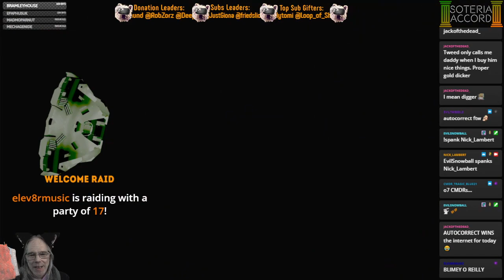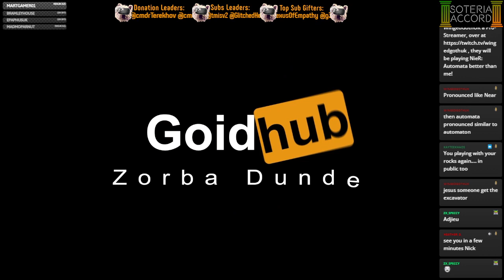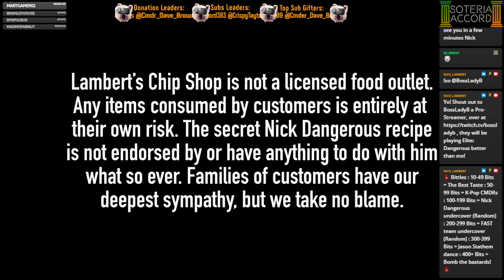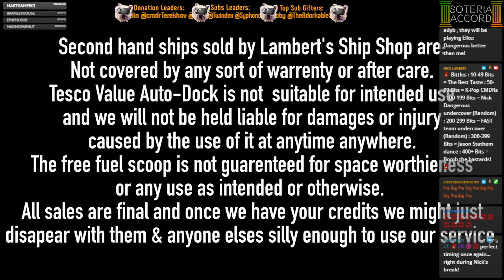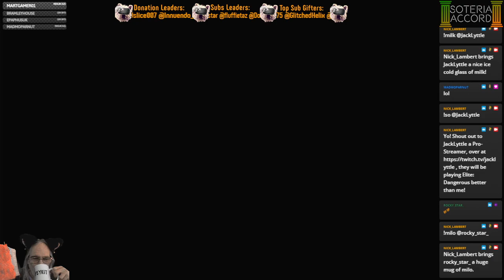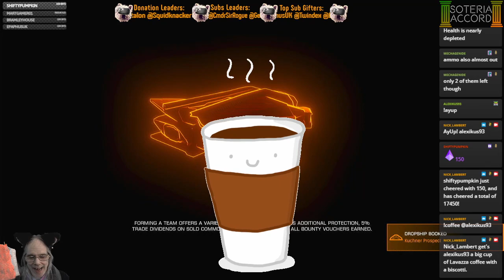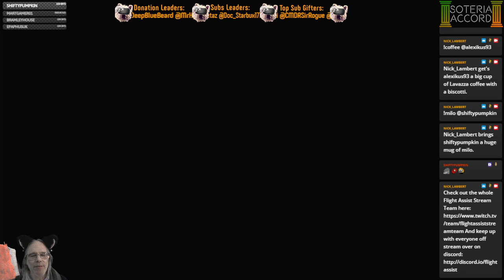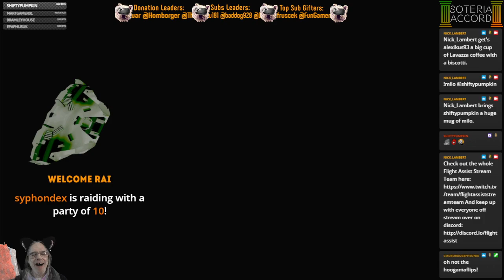[PC][VA/HCS] Carry On Apex - War!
Still helping Heru with their war, some awsome finger banging action today... -- Watch live